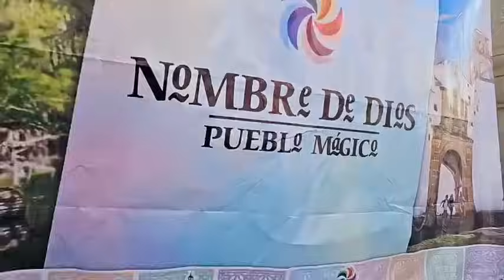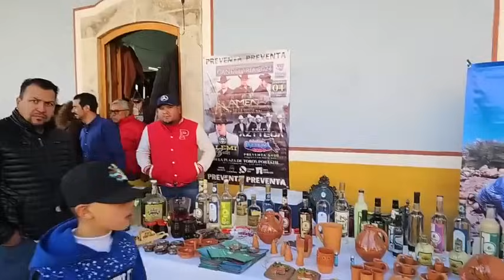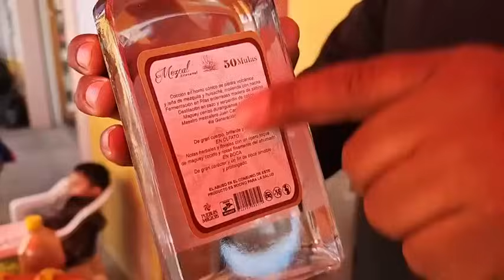estas fiestas se viven